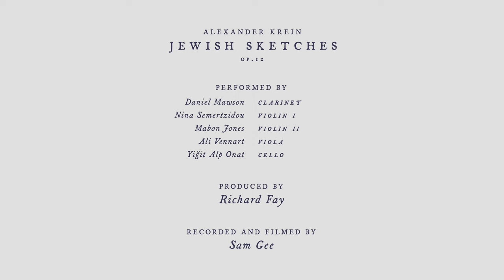Klezmer Klassica | Krein's Op.12 "Jewish Sketches", Mvt. 1 (for Clarinet Quintet)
A new recording of Alexander Krein's op.12 "Jewish Sketches" for Clarinet Quintet, mvt. 1: 'Lento'

Recorded at Manchester Jewish Museum, April 2022
Recorded and filmed by @SamGeeMedia

Producer: Richard Fay
Musical Director: Daniel Mawson

Clarinet: Daniel Mawson
Violin I: Nina Semertzidou
Violin II: Mabon Jones
Viola: Ali Vennart
Cello: Yigit Alp-Onat